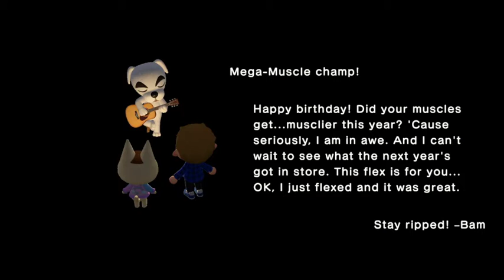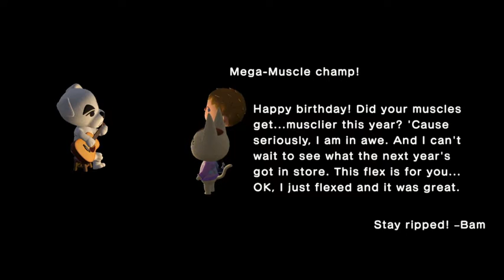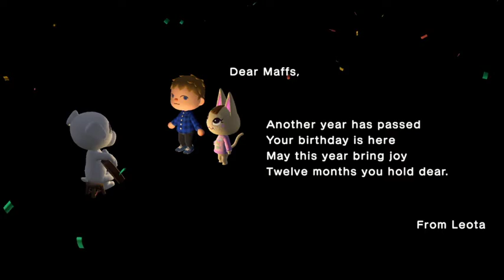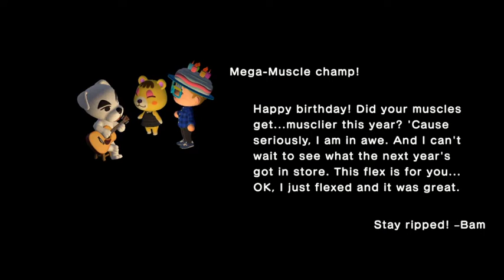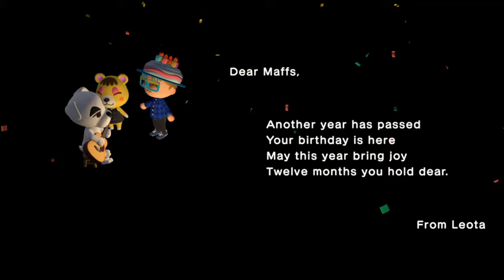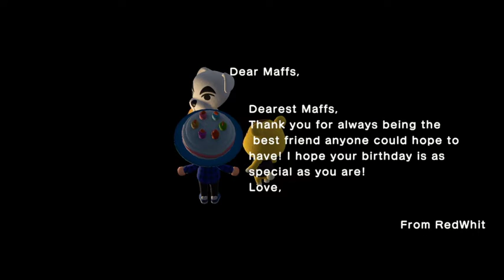Animal Crossing New Horizons - Maffs's Birthday!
Our villagers surprised Maffs with a birthday party and private K.K. Slider concert!